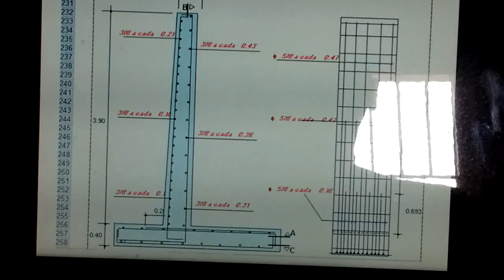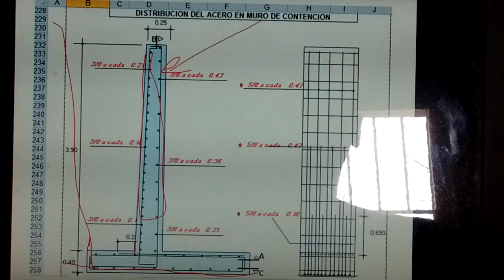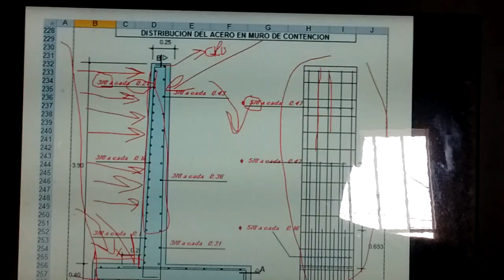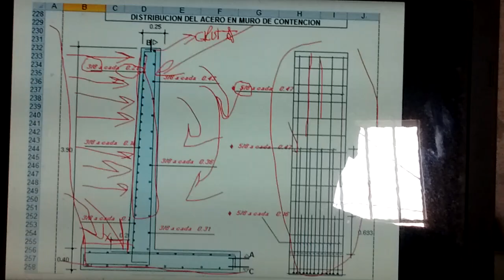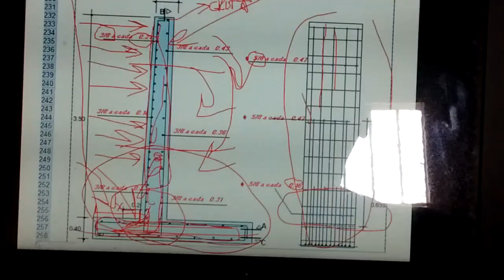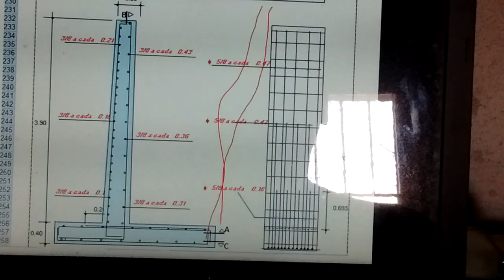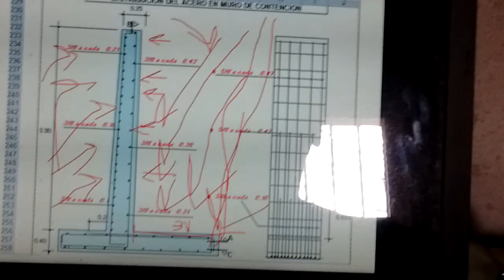Análise de Projeto de Muro de Arrimo.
Conceitos técnicos básicos sobre Muro de Arrimo.